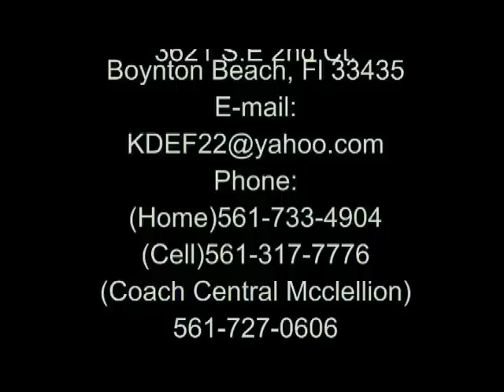Kevie Defranc Football Highlight.mpg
Kevie Defranc Of Atlantic High School Football Highlight